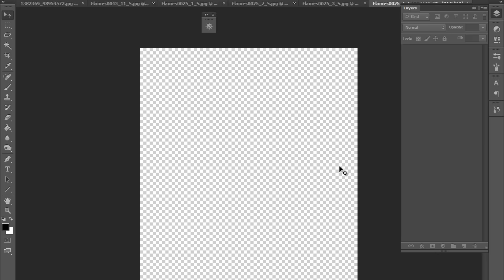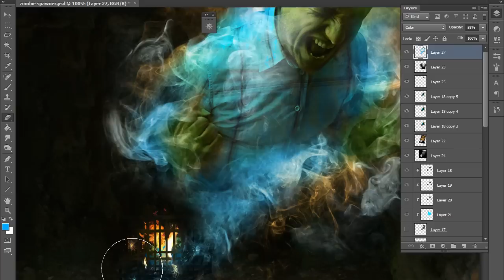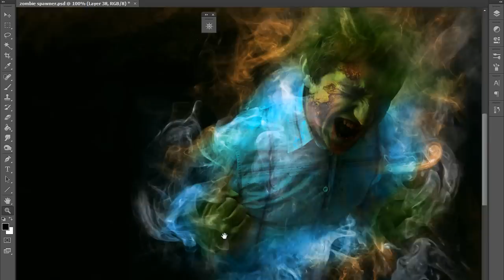Dungeon / Zombie Spawner - Time lapse | Minecraft vs Reality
HEY, I'M A DESCRIPTION. READ ME

In this episode I will make a zombie dungeon/zombie spawner.I really wanted to make this a long time ago and finally I made it. It's not exactly like in the game because I could not find the perfect resources(images) for this but I did it different.Hope you like it!

I download my images from : cgtextures.com sxc.hu morguefile.com and pixabay.com